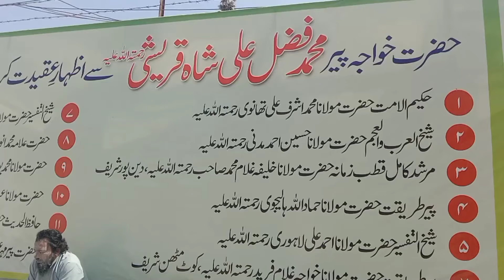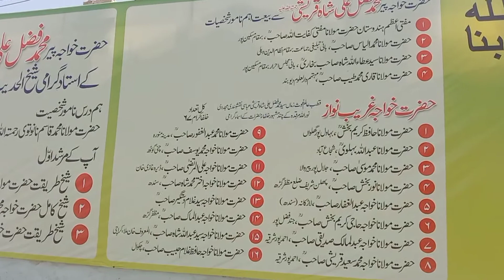Aqedatmand Hazrat Peer Fazal Ali Qureshi (R.A) k...